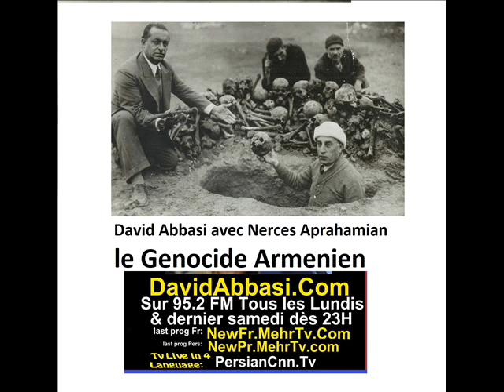Nercesse Aprahamian invite de David Abbasi la génocide Armenien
Le génocide arménien (Հայոց ցեղասպանություն : Hayots tseghaspanoutyoun en arménien, Ermeni Soykırımı en turc) est un génocide perpétré d'avril 1915 à juillet 1916, voire 1923Note 1, au cours duquel les deux tiers des Arméniens qui vivent alors sur le territoire actuel de la Turquie périssent du fait de déportations, famines et massacres de grande ampleur. Il est planifié et exécuté par le parti au pouvoir à l'époque, le Comité Union et Progrès (CUP), plus connu sous le nom de « Jeunes-Turcs », composé en particulier du triumvirat d'officiers Talaat Pacha, Enver Pacha et Djemal Pacha, qui dirige l'Empire ottoman alors engagé dans la Première Guerre mondiale aux côtés des Empires centraux. Il coûte la vie à environ un million deux cent mille Arméniens d'Anatolie et d'Arménie occidentaleNote 2.

Les déportations et massacres sont préparés et organisés depuis Constantinople, alors capitale de l'Empire, et mis en œuvre à l'échelle locale par les responsables des divers districts et provinces. Chaque responsable local est chargé de rassembler ses administrés arméniens, puis les soldats et gendarmes ottomans escortent les convois jusqu'au désert dans des « marches de la mort » et procèdent eux-mêmes aux assassinats ou laissent libre cours à la violence de groupes de bandits armés majoritairement kurdes. De nombreux criminels, regroupés dans ce qui sera connu comme l'« Organisation spéciale », ont été libérés par les autorités à cette fin

David ABBASI
چگونه زرتشتی شویم؟
Catégorie
Éducation
23 fevrie 2008 Herve Élie Bokobza, Israël-Palestine. La paix à la lumière de la Torah
26 Janvier 2008 le Général Henri PARIS président de Democratie
29 décembre 2007, Sénateur Henri Caillavet , Roger Hernu, , Robert Menard , Pierre Henry, philippe HERZOG, Alain SORAL
24 Novembre 2007 Marie Paule MASSERON Président d'Asso Nationale des Cardiaques Congénitaux et Riaz Hadad et Clémentine Severin L'AUTEUR DU LIVRE Sans visage et sans nom
23 octobre 2007 Mr BARZANI          27 octobre 2007 Frederic BARD
29 septembre 2007  Cachan, la vérité : le défi migratoire Pascale Egré et Pierre Henry
30 juin 2007, Mr Pierre Henry Directeur Général de France Terre D'Asile
10 avril 2007 Sénateur Henri CAILLAVET  16 minute   Complet 80 minute   1ER mai Alain Soral    17 avril 2007 José Bové